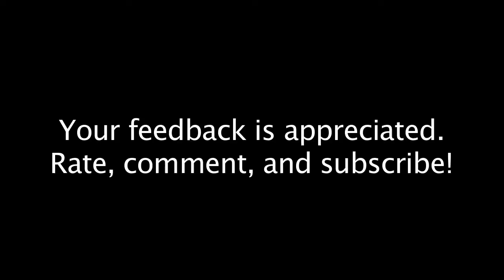Preventing brake fade in your toyota in case of unintended acceleration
Brakes are a safety component on your car. Do not choose components for longevity, choose them for safety! Cars are very powerful and dangerous. Make sure that in the event of an emergency your brakes will be there to keep you alive.

The tragedies that have occurred are very sad, however I believe they are/were completely preventable. Never cheap out on such a critical component on your car. Also understand how your car works. Prepare yourself to act correctly in the event of an emergency.

in case of stuck throttle: shift to neutral, apply brakes, shut car off after coming to a stop.